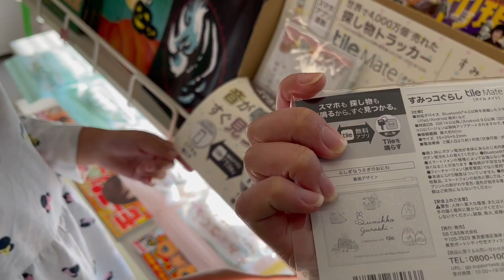OUT-OF-TOWN NA NAMAN + FOODTRIP SI NAOMI - @MoniqueTakeda 🌸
vlog - Otw to Auntie's house para mang gulo :)) Hakot ng meryenda si Naomi sa Family mart.